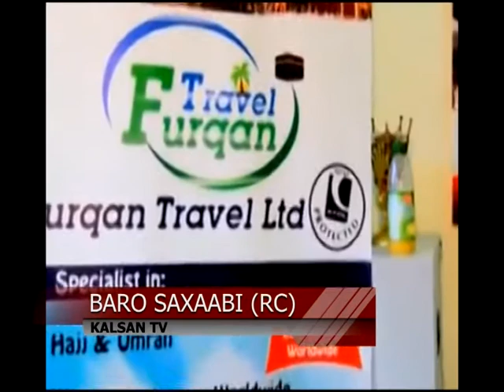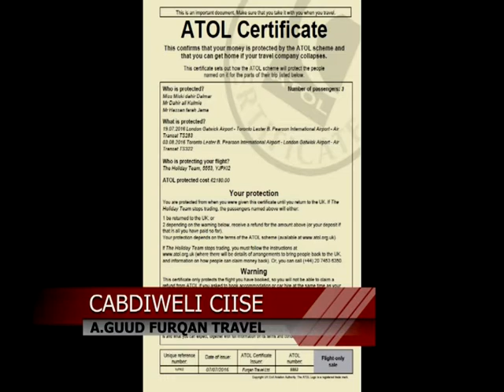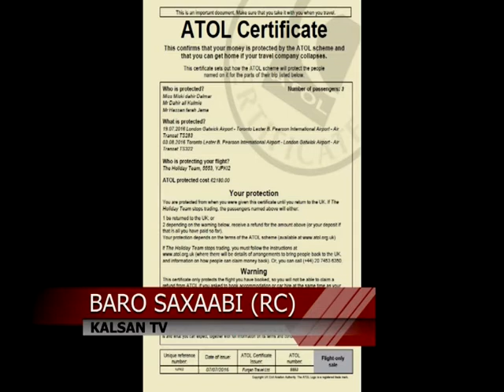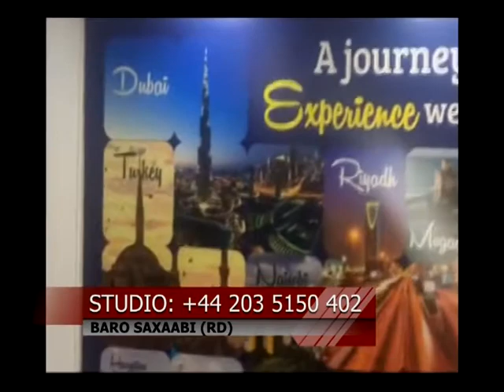BARO SAXAABI IYO TRAVEL AGENCY 21 05 2017 SAX EDITTED